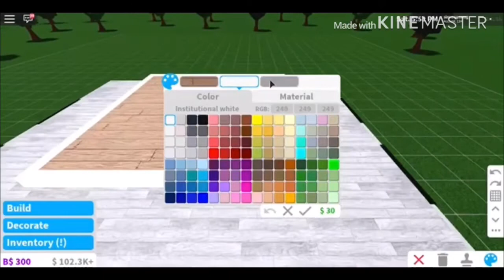how to build a platform bed || bloxburg || sirpoopswag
hi guys! i hope you enjoyed today’s video:)
this is an original idea i had and i wanted to share it.

also: go support my friends channels!
- cupofbella
- The_Eman921